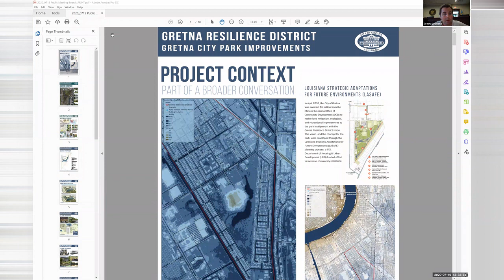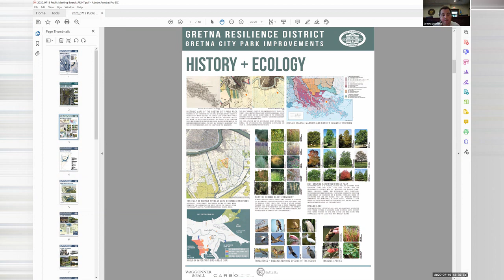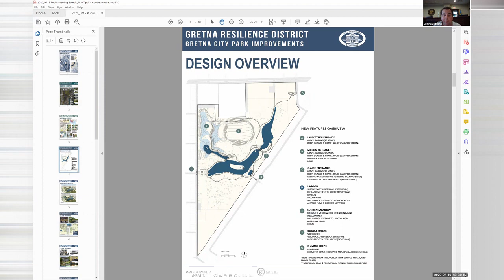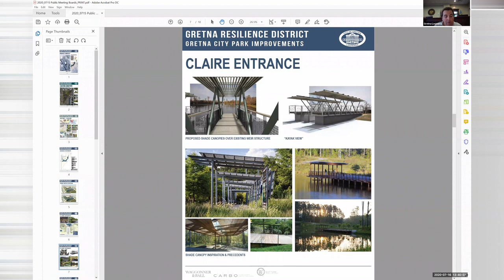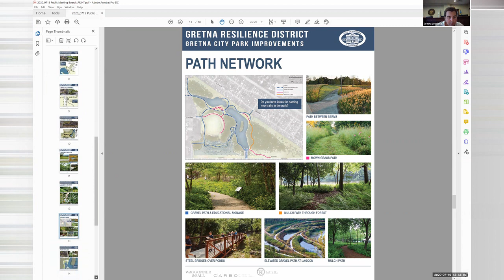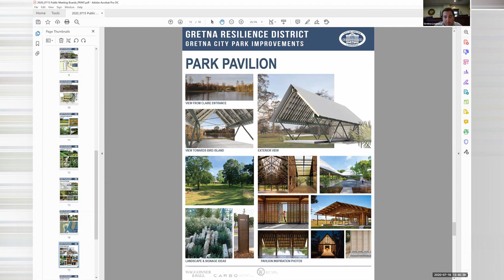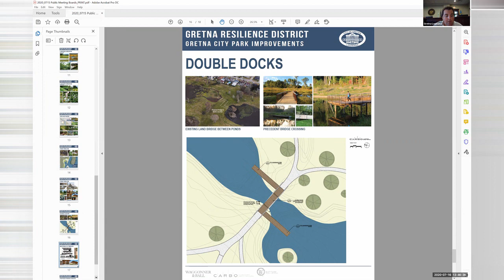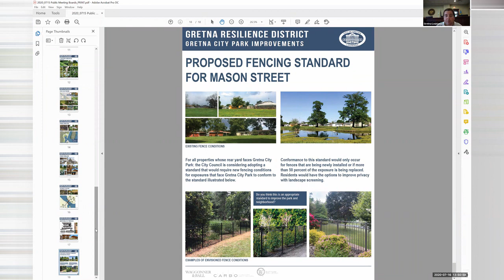City Park Public Meeting Recap - July 15, 2020